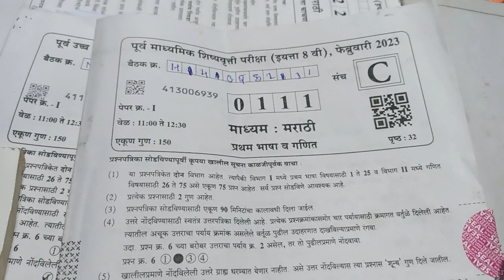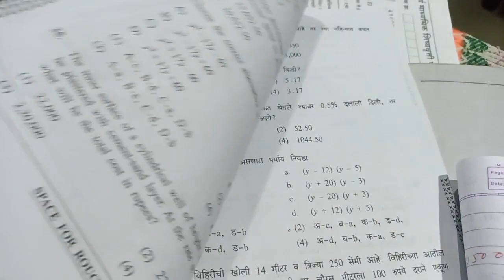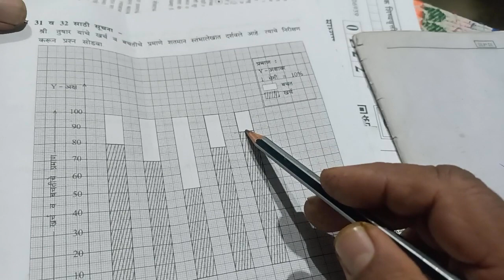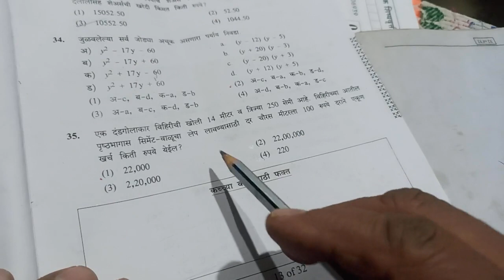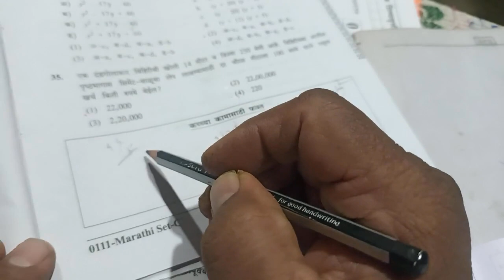226) इयत्ता 8 वी गणित शिष्यवृत्ती परीक्षा प्रश्नपत्रिका 2023